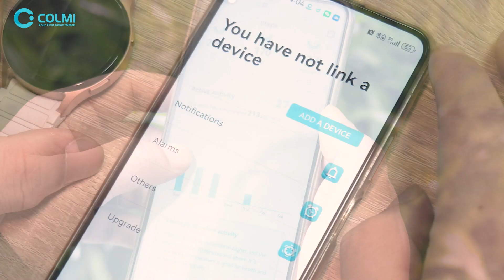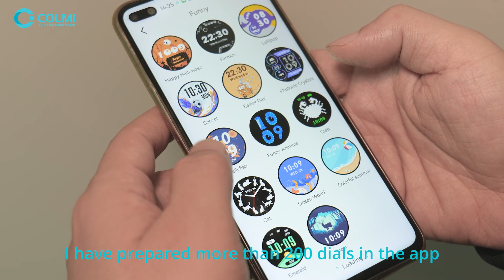🚀 Discover the ultimate smartwatch that answers all your needs!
"🚀 Discover the ultimate smartwatch that answers all your needs! Our latest model tackles common complaints with groundbreaking features:
- 🌞 Ultra-clear 100Hz AMOLED display visible even in bright sunlight
- 🕒 Always-On Display for instant time checking without a press
- 📏 Larger 1.43-inch screen suitable for everyone, even The Rock!
- ❤️ Precision heart rate monitoring with 256Hz sampling for accurate health tracking
- 🏃‍♂️ Advanced 3D gravity sensors for accurate step counting and sports tracking
- 🎯 Over 100 sports modes - enough to keep you active for months!
- 📱 Effortless Bluetooth connectivity with a simple dialogue box interface
- 🔩 Durable zinc alloy case with an 8-layer electroplating process for a sleek, wear-resistant finish
- ⌚ Over 200 customizable dials to match your style
- 💬 Real quality assurance that outshines cheaper alternatives

✨ Join us as we explore each feature and demonstrate why this smartwatch isn’t just a gadget, but a game-changer for your daily life. Don’t settle for less, invest in a watch that brings quality to the forefront. 🔗 Click to watch and transform how you interact with technology daily!"